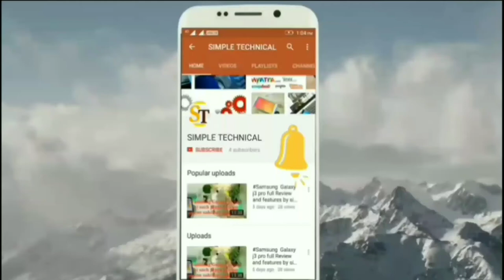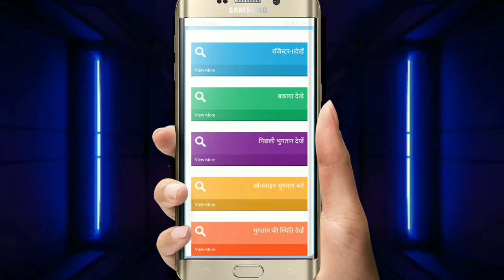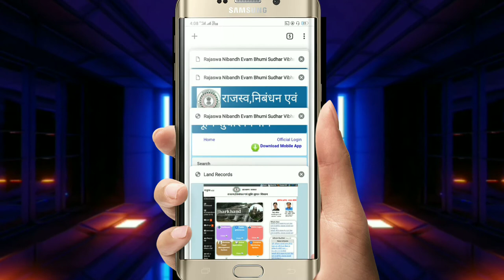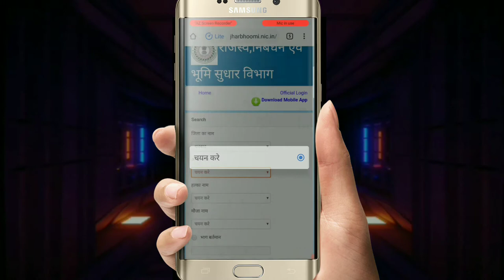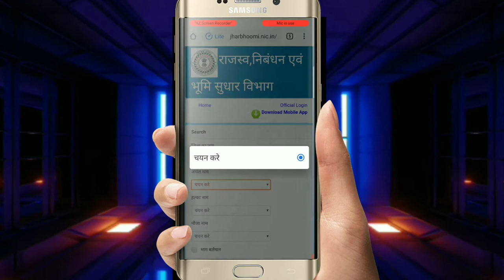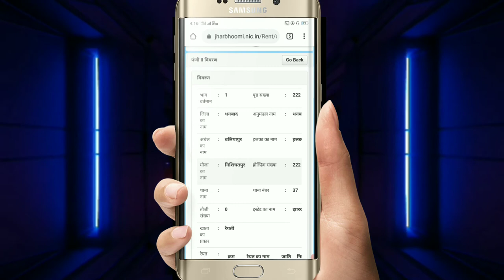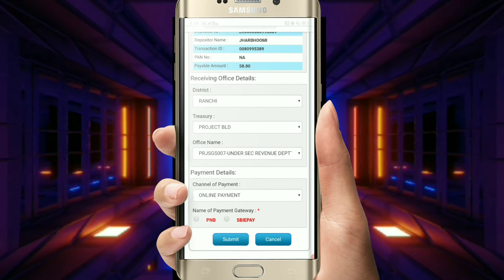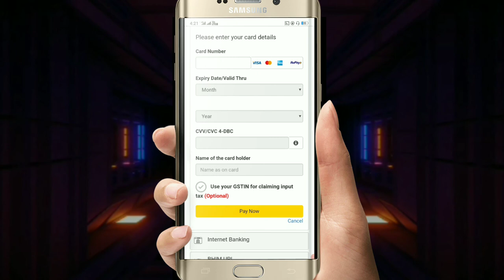[सावधान] अपने जमीन से जुड़े कुछ खास बाते जाने।दाखील खारीज की प्रक्रिया खुद करे ।[Mutation tax]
Hlo dear friends
apne jamin ki jankari or dakhil kharij ki process iss video me app janege